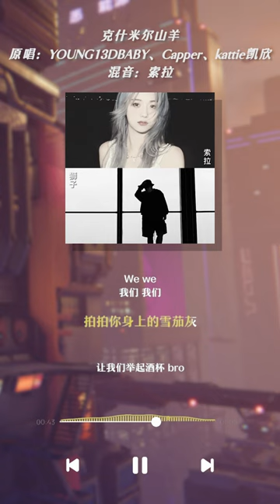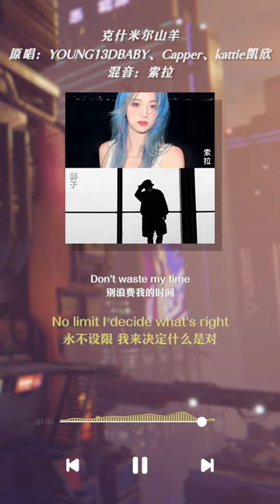克什米尔山羊 kashmir goat